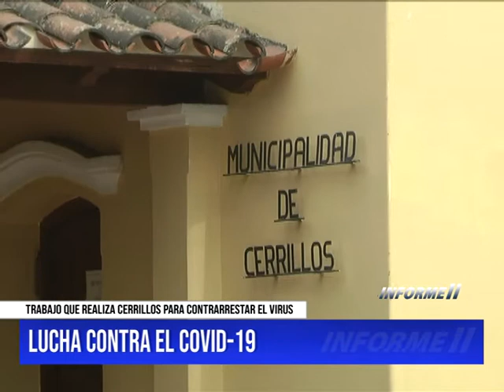TRABAJO QUE REALIZA CERRILLOS PARA CONTRARRESTAR EL VIRUS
VALENTÍN SANZ, COORD. MUNICIPAL DE CERRILLOS, realiza un informe sobre el trabajo que vienen realizando para enfrentar la pandemia en el municipio de Cerrillos. En los últimos días se registró una baja en el conteo de casos positivos de COVID-19